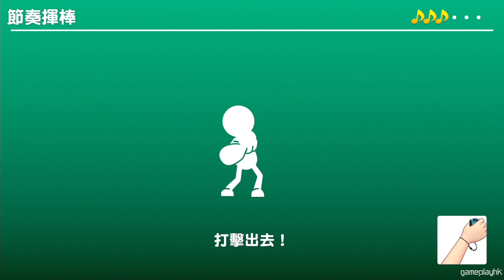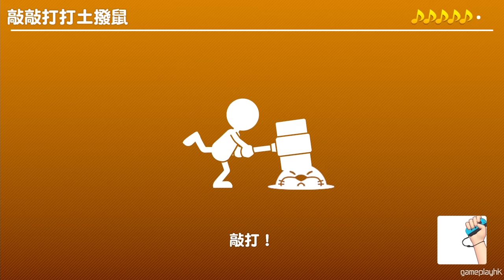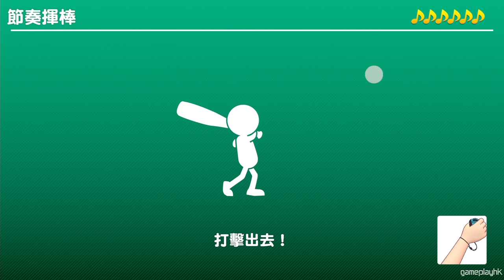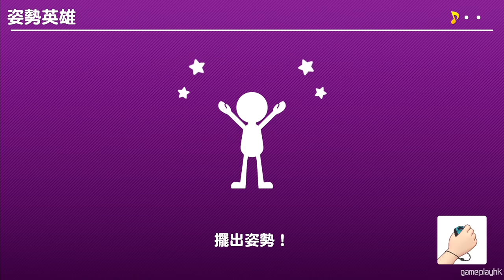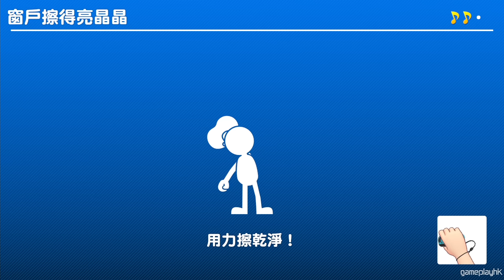4人對戰《Super Mario Party》#2 成為節拍王 (最高難度通關) Eli/阿俊/Leo/女皇 | Switch 超級瑪利歐派對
Eli 同阿俊 設計的機身/ 手制保護貼